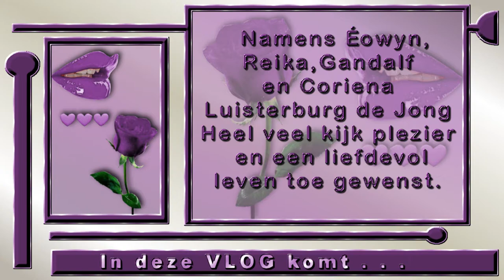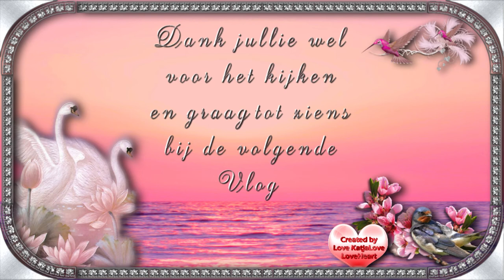Vrijdag 4 sept zo druk als een klein baasje #874